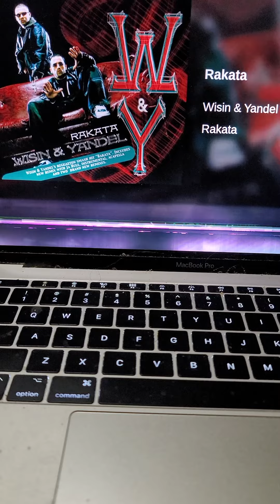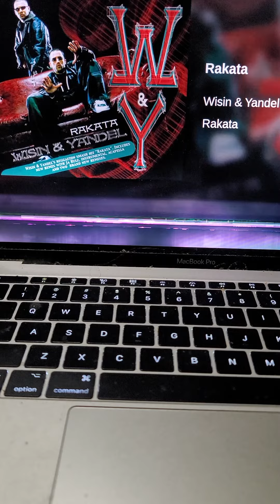Wisin Y Yandel Rakata Instrumental 🎶🎶🎶🎶🎶🎶🎶🎵🎵🎵🎵🎵🎵🎵🎵🎵🎶🎶🎶🎶🎶🎶🎶🎶🎶🎶🎶🎶🎵🎵🎵🎵🎵🎵🎵🎵🎵🎵🎶🎶🎶🎶🎶🎶🎶🎵🎵🎵🎶🎶🎶🎵